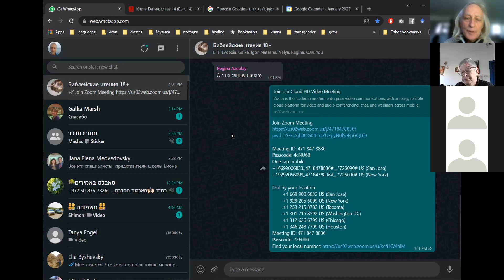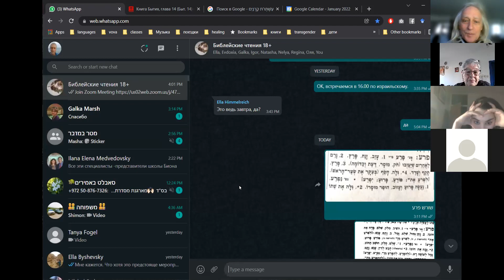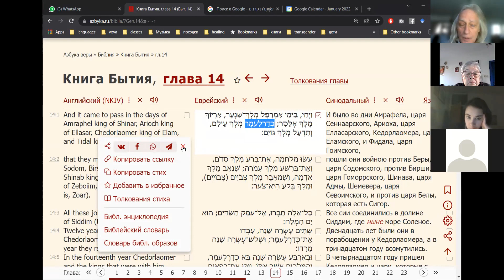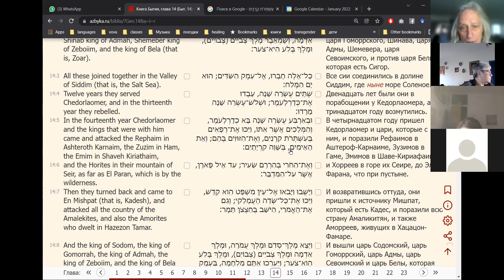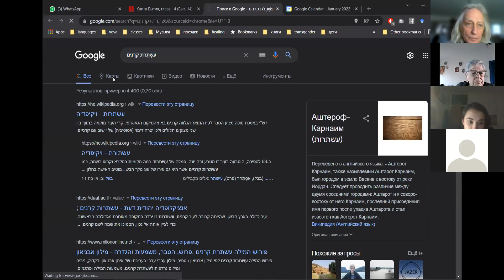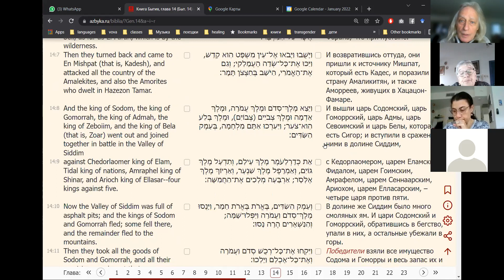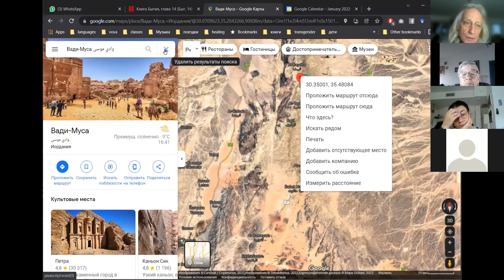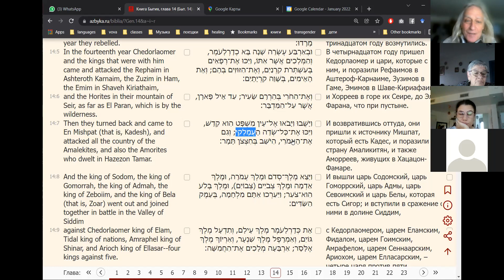2022 01 02 18+ Имена царей и карта войны